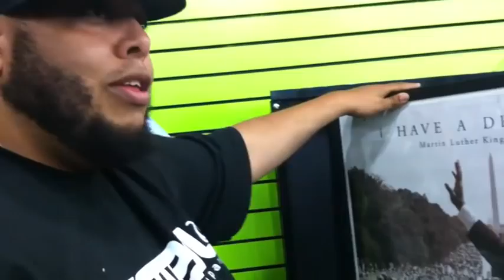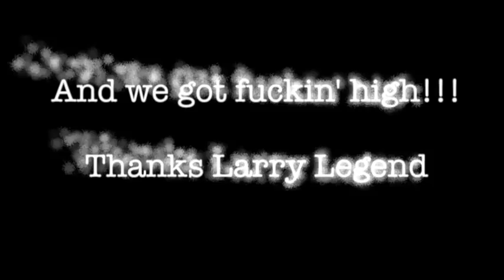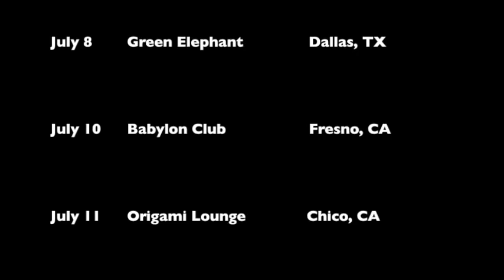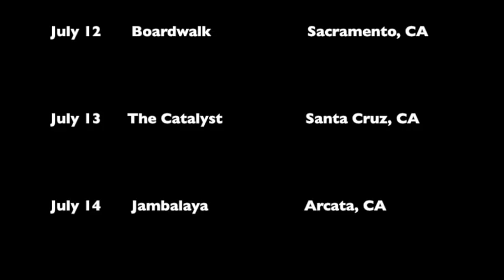Potluck, Kung Fu Vampire, & DGAF - Underground Rebels Tour Diary #3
Follow Potluck, DGAF, Kung Fu Vampire and The DRP on the 3rd episode of the Underground Rebels Tour!